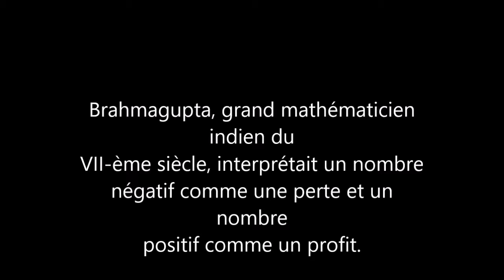248. 5e-Notion de nombre relatif, comparaison et repérage sur une droite et dans le plan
+38°C dans certaines villes de France aujourd'hui, quel plaisir de se rafraîchir avec des températures( nombres) négatifs grâce à cette vidéo!